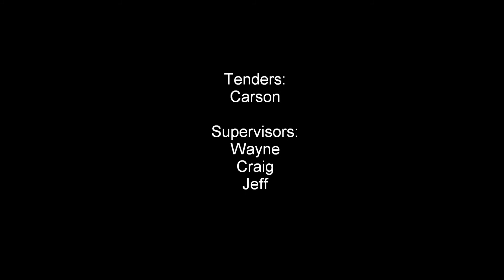Tane Walston diving offshore and inland